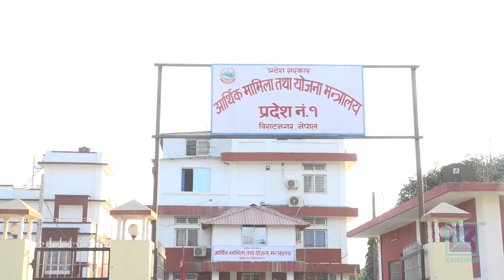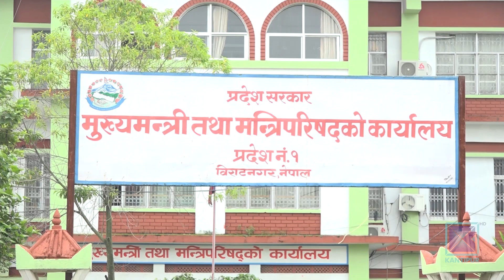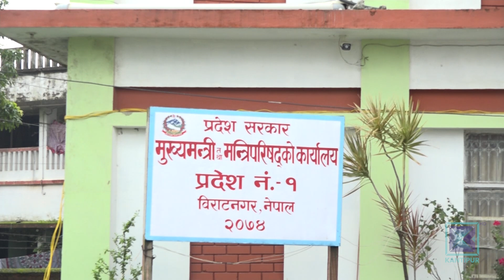प्रदेश एकमा मुख्यमन्त्रीले सम्हालेकै निकायमा बेरूजु धेरै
महालेखा परीक्षक कार्यालयले सार्वजनिक गरेको आर्थिक वर्ष २०७५/७६ को वाषिर्क प्रतिवेदनमा प्रदेश सरकारले कानुन बिपरित खर्च गरेको एक अर्ब ६७ करोड ३९ लाख ३६ हजार रुपैयाँ बेरूजु ठहर गरेको छ । मुख्यमन्त्री शेरधन राईले सम्हालेको भौतिक पूर्वाधार विकास मन्त्रालयको बेरूजुको हिस्सा ६० प्रतिशत भन्दा बढी छ ।